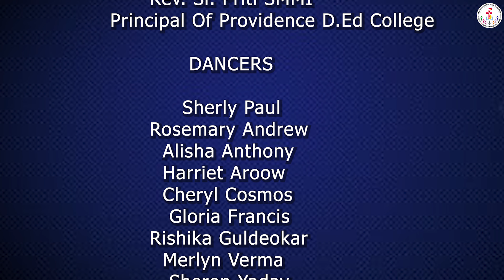Mission Month Series # 3 Providence D.Ed College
Dear Friends we are glad to share with you this beautiful dance dedicated for the opening of the Synod of the Archdiocese of Nagpur. We thank the Principal Rev. Sr Priti SMMI and all the students of Providence D.Ed College for their collaboration with Christian Life Commission in promoting the Mission.